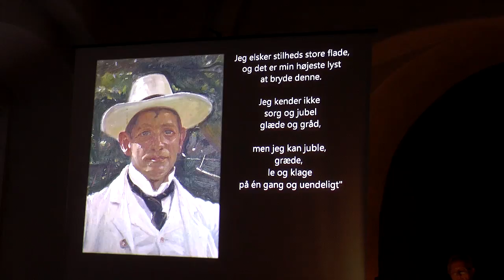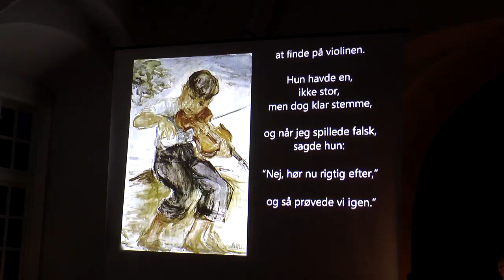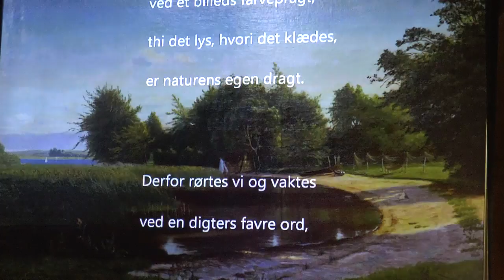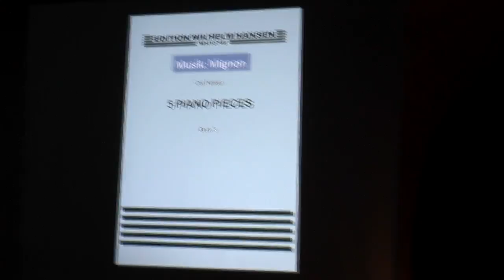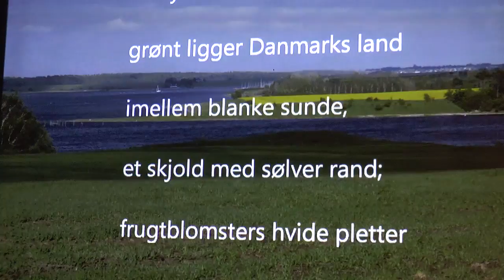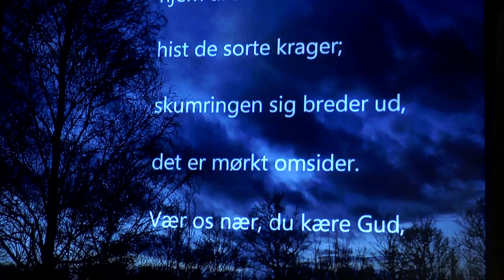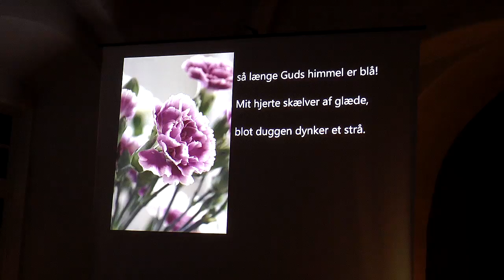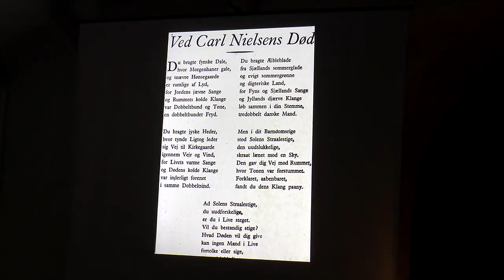Carl Nielsen i Korup Kirke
2015 er året, hvor Carl Nielsen (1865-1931) ville være fyldt 150 år. Det blev markeret med en musikalsk billedfortælling med Aksel Skjoldan og Søren Juhl her i efteråret. Vi bringer et uddrag fra forestillingen, der er krydret med sang og musik.